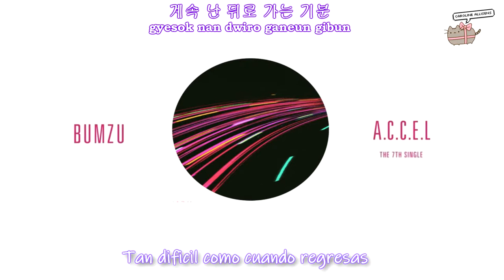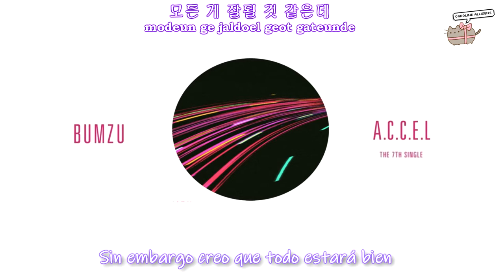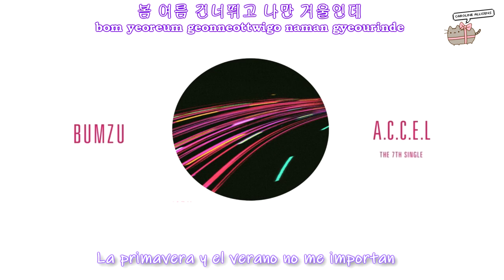[ ENG SUB ] BumZu — A.C.C.E.L— [ Sub español + Hangul + Rom ] HD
Hola *o*/

Artist: Bumzu (범주)
Song: A.C.C.E.L
Album: 7th single

Cr:
Hangul: klyrics.net
Rom: klyrics.net
Esp: Caroline Allises

BumZu — A,C,C,E,L Sub español
BumZu — A.C.C.E.L Subtitulada
BumZu — A.C.C.E.L Español
BumZu — A.C.C.E.L hangul romanization sub español
BumZu - A.C.C.E.L English sub english lyrics